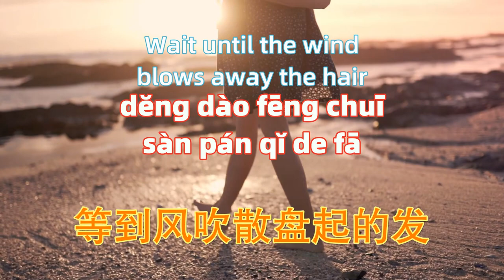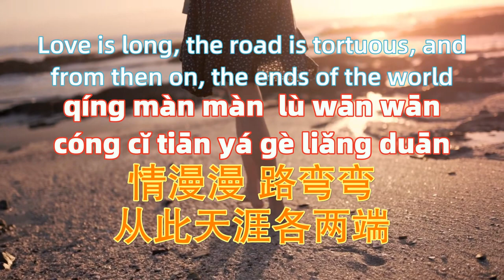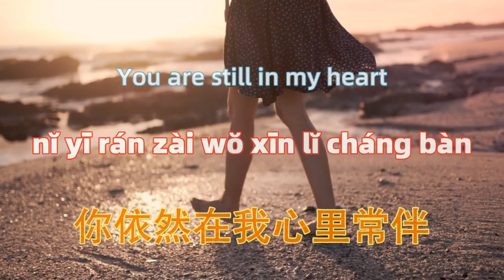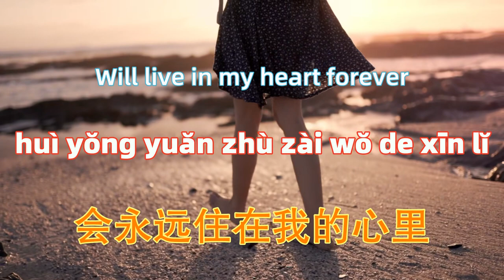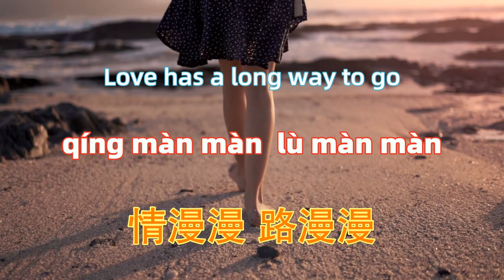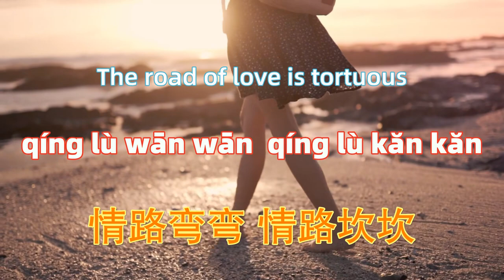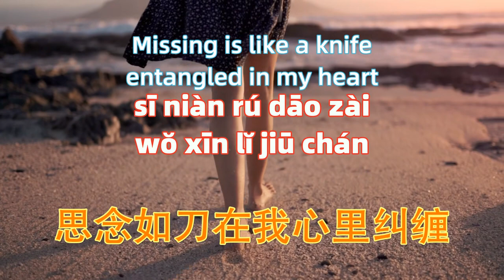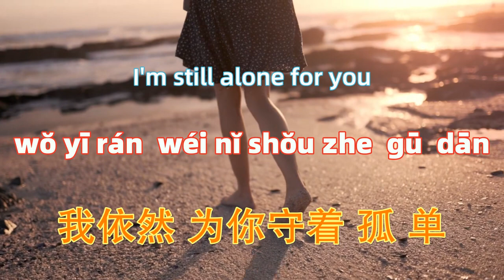情路弯弯 - 龙梅子 qing lu wan wan - longmeizi.Chinese songs lyrics with Pinyin.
－－－－－－－－－(｡･ω･｡)ﾉ－－－－－－－－－－－
情路弯弯 - 龙梅子
只是那一眼便是海角天涯
形单影只你又在哪？
 祈福的种子早已发芽
思念陪它慢慢长大
等啊等啊
等到风吹散盘起的发
等到雨滴变成了雪花
 情路弯弯 难自拔
情漫漫 路漫漫 相聚终有离散
情漫漫 路弯弯 从此天涯各两端
情漫漫 路漫漫 幸福短短暂暂
情路弯弯 在红尘中弥漫
情路漫漫 情路弯弯
情路弯弯 情路坎坎
情路纵然让你我天各两端
你依然在我心里常伴
当我失去你的时候
我才明白
 没有了你
就算我拥有了整个世界
又能怎样
当你听到这首歌
希望你能明白
 曾经的你
会永远住在我的心里
情漫漫 路漫漫
 相聚终有离散
情漫漫 路弯弯
世人总有多感叹
情漫漫 路漫漫
幸福短短暂暂
思念如刀在我心里纠缠
你依然是我最深的牵绊
我依然 为你守着 孤 单